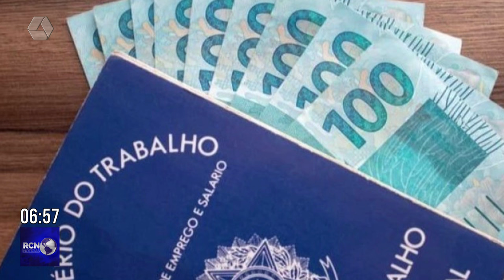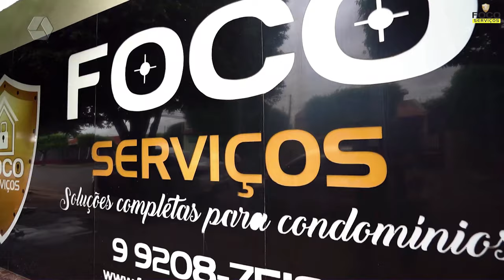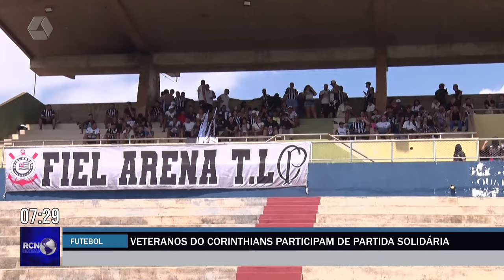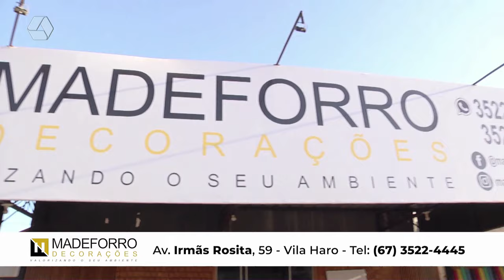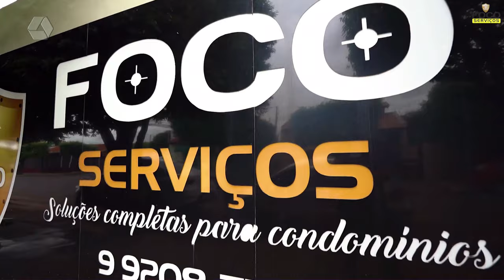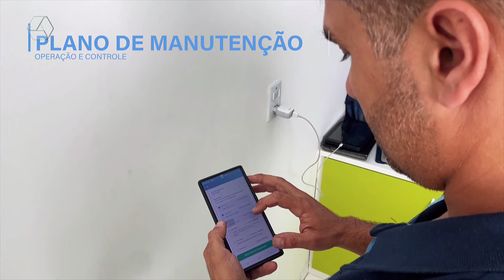RCN NOTÍCIAS 25/11/2024